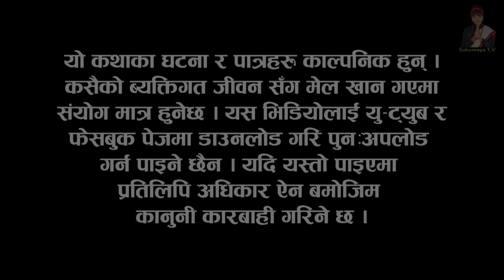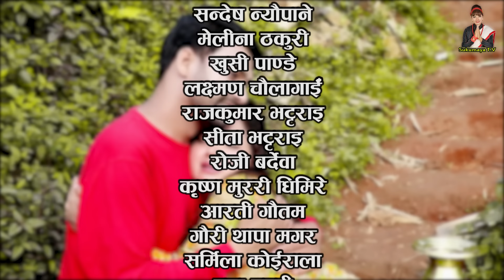कान्छी भाग ५३ (Kanchhi Epi-53) II Asha Khadka II Sukumaya II July 3, 2021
Special Thanks : Santosh Neupane, Narayan Kadel
Artists : Ramchandra Adhikari, Rama Thapaliya, Laxmi Giri, Aasha Khadka,,  Rita Siwakoti, Sandesh Neupane,  Melina Thakuri, Khusi Pande,   Nakul Bhatarai, Aarati Gautam, Anusha Gautam,Bhuwan K Pokhrel, Bimala Giri, Maiya Giri, Rama Giri, Bina Achry, Chunumaya Raut

Editor : Yoseph Sewak
Camera : Sagar Gautam
Makeup :Sushama Malla
Light : Daan Bdr.oli
Title song
Vocal: Smriti Shahi
Lyrics: Nayayan Kadel
Online Supporter : Bishal Rai (Mfu vae rae)

New Nepali Song 2078/2021| dherai pachhi samjhana BARBAR AASHU By Jaya Devkota | Anuja | Ft. Sita